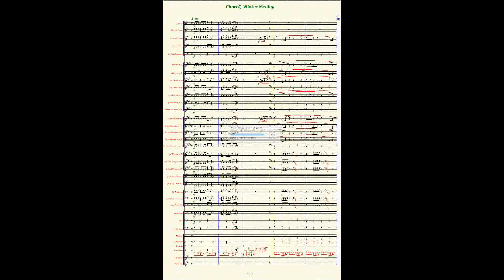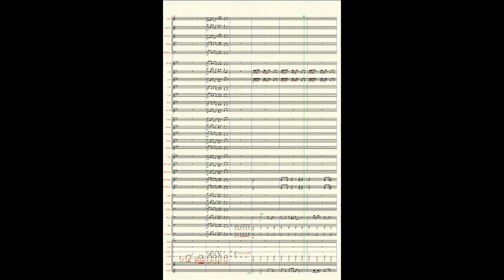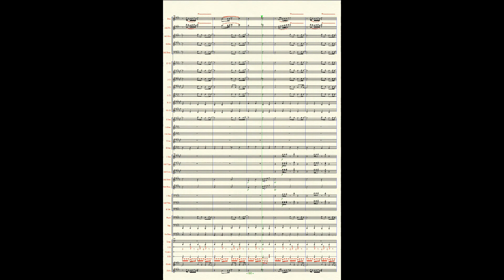【吹奏楽アレンジ21】ChoroQ Winter Medley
チョロQシリーズの冬に関わるBGMをメドレー形式で吹奏楽編曲したものです。
This is wind instruments arrange from CHORO Q (Penny Racers) series.

今回はあまりテーマを決めていなかったのでどちらかというとノリを楽しむ感じの編曲です。
暗い部分もありますが、全体として明るい雰囲気としています。
最後は各曲のフレーズが混じり合って段々盛り上がっていきます。

(0:00)雪山ロード [チョロQ]
(0:47)ゆきのくに [チョロQ64 2 ハチャメチャグランプリレース]
(1:40)冬の山 [チョロQ2]
(2:44)ブルルンマウンテン [チョロQHG2]
(3:17)スノー&アイス [チョロQHG]
(5:12)スノーパレスマウンテン [チョロQHG3]
(5:58)こおりのたいりく [チョロQ64]
7:18からは各曲の一部フレーズを取り入れつつ繋げたフィナーレとなっています。

楽譜ファイルとMP3ファイルは次よりダウンロードできます。
Music files and MP3 files can be downloaded from the following URL.

また、TmBoxで聴くことも可能です。

この動画は、9月9日のチョロQの日に合わせて投稿しました。